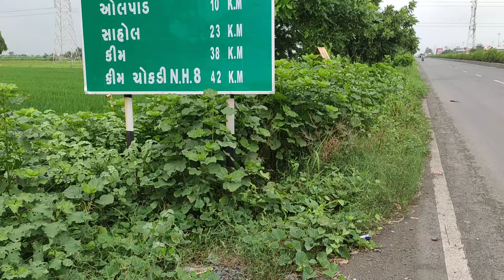Copyright/Royalty free video/ Music -All Mata ji Temple video- for Indian YouTuber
Hii
I have started uploading free videos for YouTubers to use in there content...